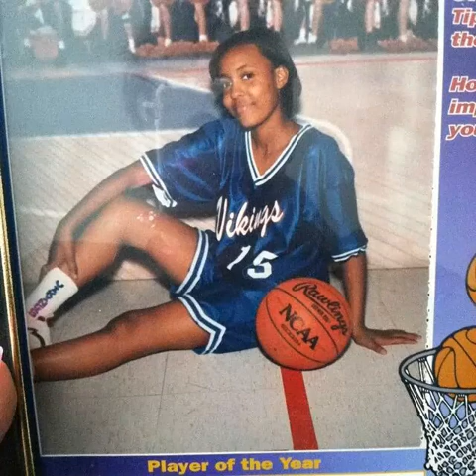Happy Birthday Krystal Thomas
Zelotes Thomas